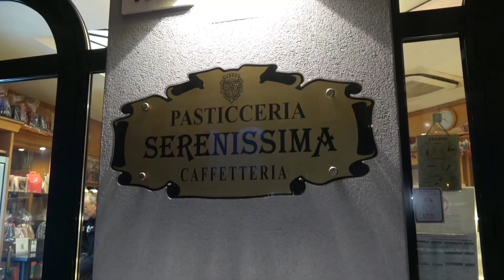UNION CLODIENSE VICINA AD UN RISULTATO STORICO FONDAMENTALE IL SOSTEGNO DELLA CITTÀ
Consigliere Comunale Dolfin: Ringraziamo calorosamente l'Union Clodiense e, naturalmente, il presidente Ivano Bielo per l'entusiasmo che circonda sempre di più la squadra e la società. Il primato in classifica è motivo di speranza per raggiungere l'ambita Serie C, un traguardo storico e significativo.

È indubbiamente importante che, oltre all'impegno della squadra, ci sia un supporto collettivo per raggiungere questo obiettivo. Auspichiamo e invochiamo l'aiuto di tutti, perché un successo simile comporterebbe un ritorno di attenzione maggiore in città, beneficiando non solo dal punto di vista sportivo ma coinvolgendo anche settori come l'alberghiero, il turismo, i ristoranti e altri. La nostra città potrebbe diventare un palcoscenico di risonanza nell'ambito sportivo, contribuendo a elevare il suo status.

Facendo i debiti scongiuri, confidiamo nel fatto che la comunità e il mondo imprenditoriale si uniscano per contribuire a far crescere ulteriormente la società. Invitiamo tutti coloro che possono dare il loro contributo a unirsi e collaborare per rendere la città sempre più funzionale e prospera. Oltre ai ringraziamenti, auguriamo che il percorso positivo continui e che, con il sostegno di tutti, la società raggiunga traguardi ancora più importanti, beneficiando l'intera collettività.